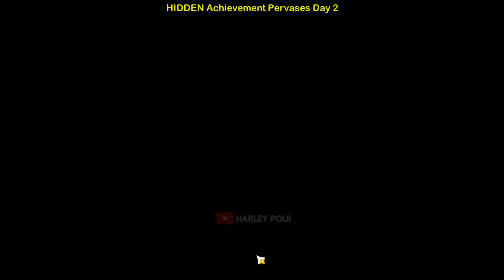ALL Days Achievement Pervases Liyue Harbor Reputation - Genshin Impact Indonesia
TRIGGER LOCATION!
NEW UPDATE Genshin Impact 2.4

link pembelian Merchandise PAKET isi banyak!!!

My PC Spec :
RAM 16GB
GTX 1660ti